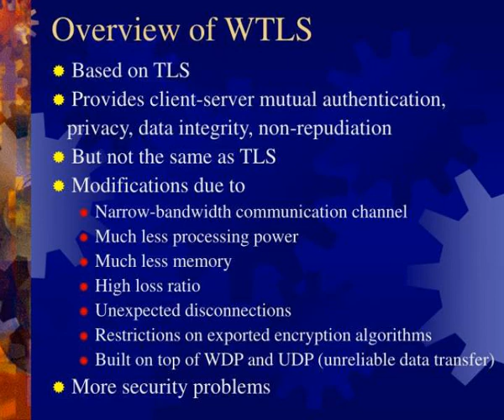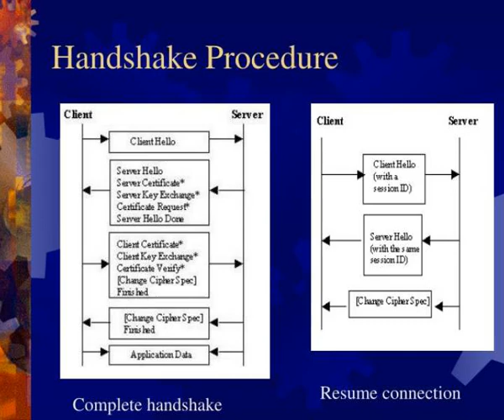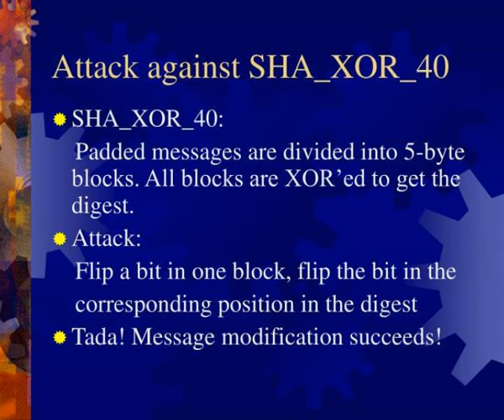security in wap and wtsl by yun zhou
Security in WAP and WTSL  By   Yun Zhou.  Overview of WAP (Wireless Application Protocol).  Proposed by the WAP Forum (Phone.com, Ericsson, Nokia, Motorola) in 1997.  A wireless communication model, similar to the ISO OSI model Slideshow 3091296 by faris
 show1 : Security in wap and wtsl by yun zhou

 show2 : Overview of wap wireless application protocol

 show3 : Wap architecture

 show4 : Wap protocols

 show5 : Overview of wtls

 show6 : Wtls sub protocols

 show7 : What does the handshake specify

 show8 : Handshake procedure

 show9 : How security functions are achieved

 show10 : Security loopholes threats solutions wap gateway

 show11 : Deploy the gateway in the server s network

 show12 : Security loopholes threats solutions wtls

 show13 : Attack against sha xor 40

 show14 : User authentication vs device authentication wim

 show15 : References